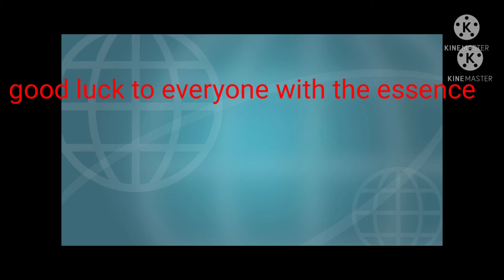Identity V Essences Did I get Ada?!??!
On a F2P account, I got a skin before opening up 60 essences and I got--- You got to watch the video to find out. Good luck to everyone on getting who they want and have an awesome day

Please be respectful to everyone here.

Broom Beacon
Check out this link for more awesome content.

🎵 Track Info:

Title: Action Hero by Jingle Punks
Genre and Mood: Cinematic + Dramatic